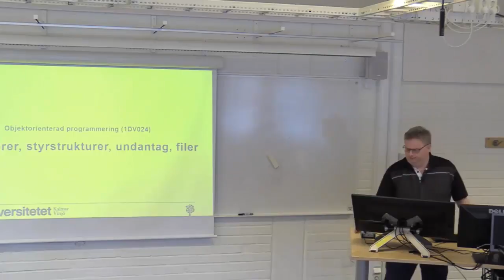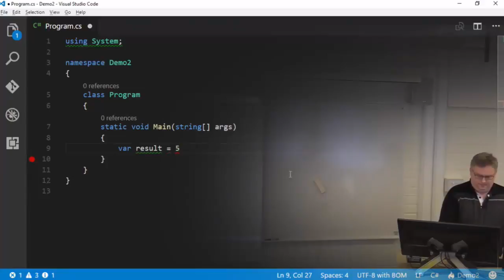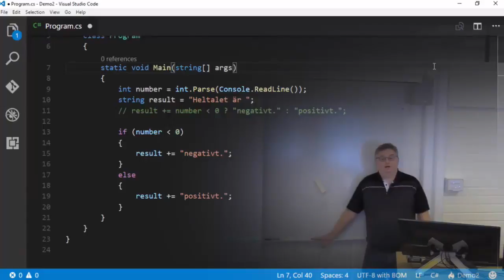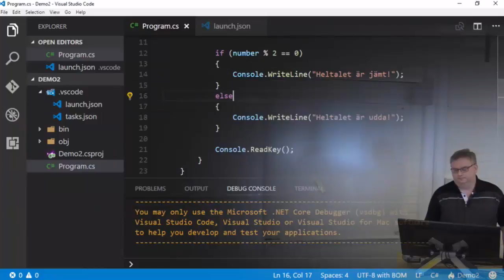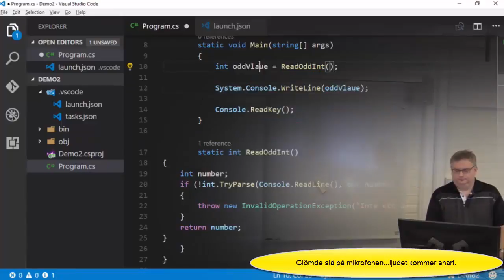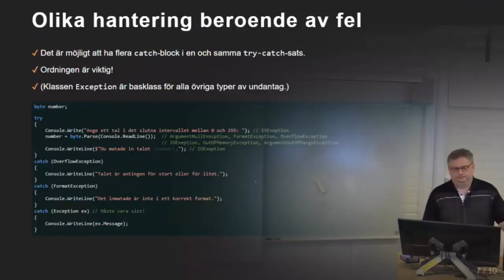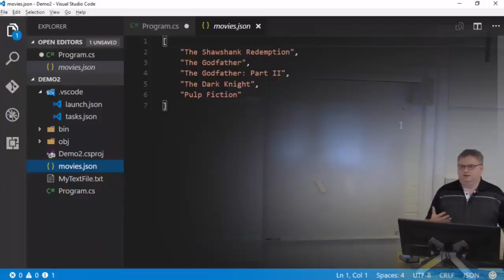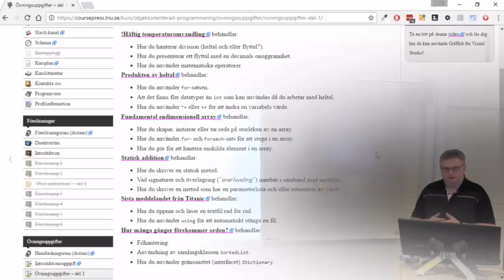1DV024 - F01 - Operatorer, styrstrukturer, undantag, filer